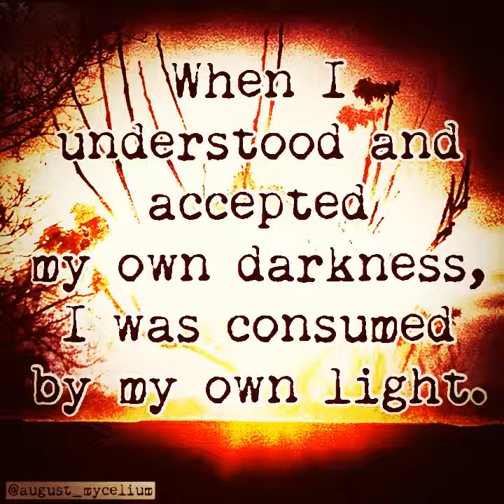when i understood_ AUGUST MYCELIUM X MAC MILLER X VINCE STAPLES X EARLSWEATSHIRT TYPE BEAT